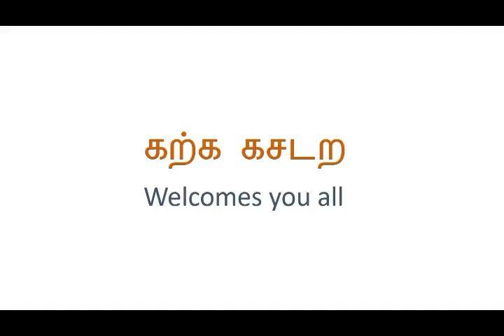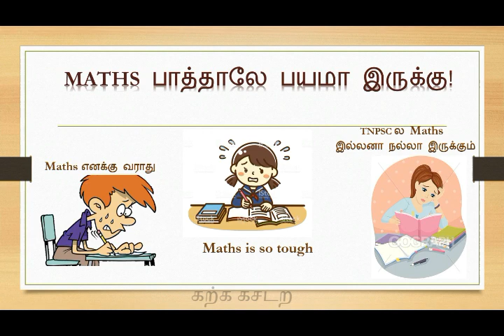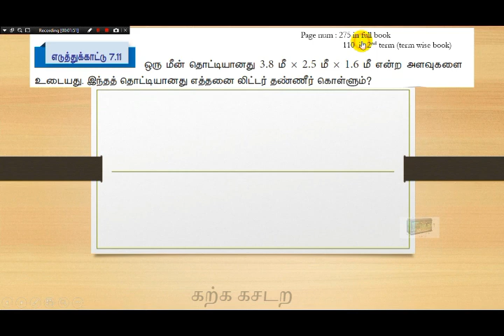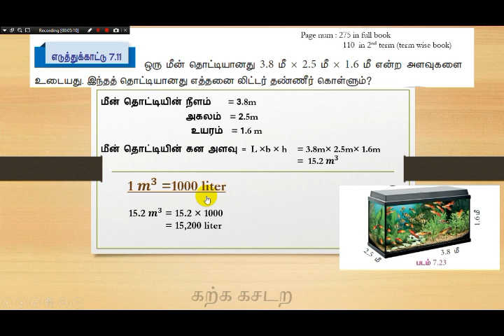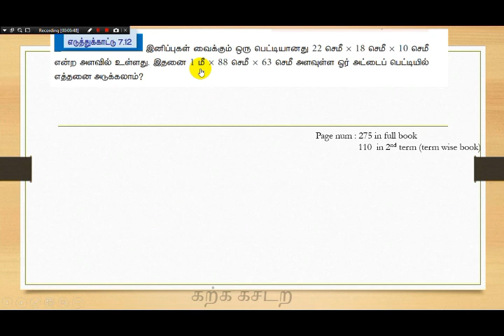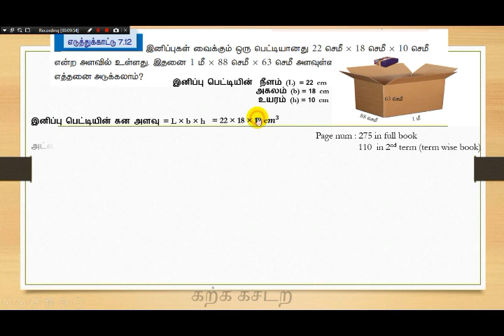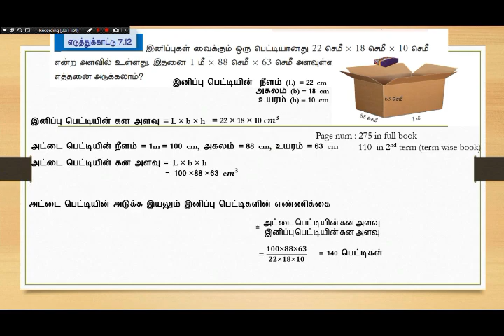Important School book sums for TNPSC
Important school book sums for tnpsc with good explanation